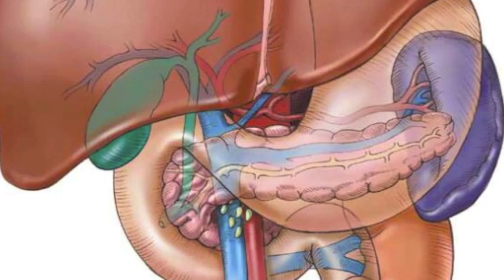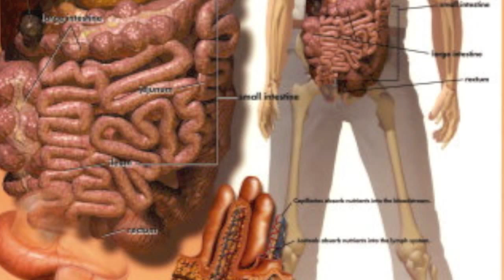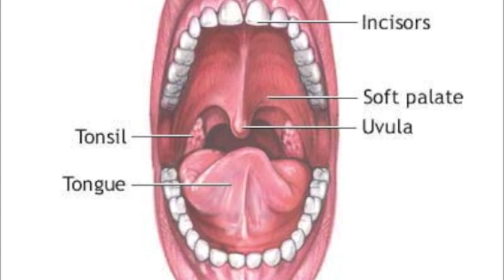The Digestive System (Black and Yellow Remix)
Everything I chew i gotta poo
Yeah uh huh food is noin'
Everything i eat it does something
Reppin my stomach when you see me you'll know everything
Digestive System x4
I chew it down to my mouth to my esophagus
Digestive System x4

Verse 1:
Black snacks, yellow jello
them carbohydrates scared but them proteins aint
I hit the salivary gland chemicals start to break
Hit the esophagus make the food break
Gastric juices inside my stomach roarin'
It's the cream like chyme you know what it is
And i got the liver like the river
Got the pancreas breaking down the carbohydrates down to every level
Here the food enters the duodenum
Just made it to the jejunum then ilium
A  lot of them enzyme breaking down food
No teeth, can't start

Digestive System x4
Digestive System x4

Verse 2:
Got a call from my large intestine just it
Enzymes lovin me cuz they be givin me energy
Not just an intestine but large intestine tho
It aint for a minute it's all the time yo
Im making gastric juices that make energy
So many waste up the large intestine can't tell where it goes
I got a stomach full of phases
Poop it out cuz the process is done with

Digestive System x4
Digestive System x4